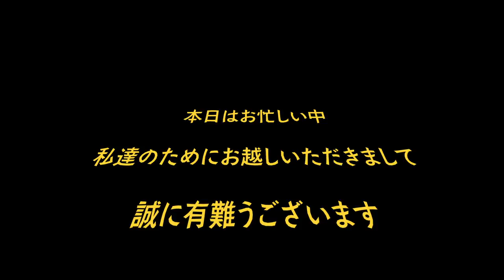結婚式オープニング 【 TATSUYA×AI 】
友人の結婚式のオープニングです。映画の嘘字幕風です。